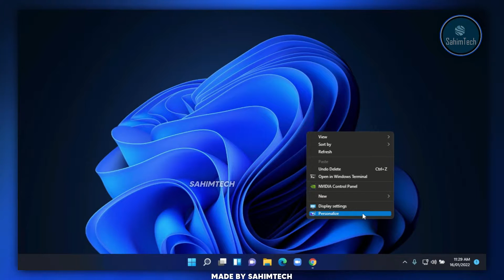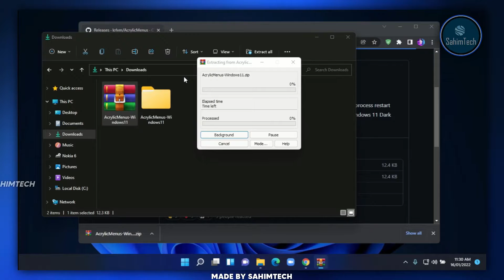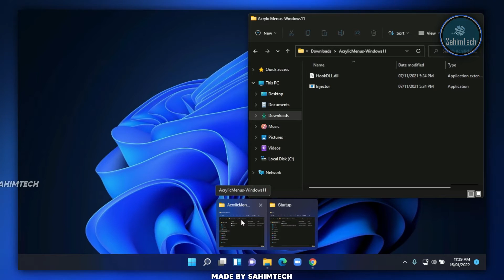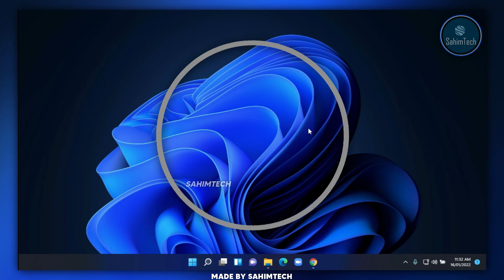How to Enable Transparency of any Context-Menu on Windows 11/10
This video shows how to enable the transparency effect of all context menus on Windows 11 or 10 using a small script made by a User on Github which is extremely light weighted.
Thanks to krlvm on Github for making this script file:
⌚ Time Stamps:
0:00 Intro
0:14 Old Context Menu
0:33 Download the Script file
0:59 Extract the Script Files
1:19 Fire the Injector
1:59 How to Undo
2:07 Make it Fire when you startup Windows
2:55 Closing Words
📝Any Queries or Suggestions? Fill out this form!:
┌┴─┴─┐-┘─┘ Peace Out
(SahimTech)